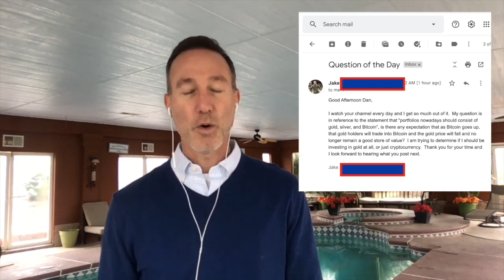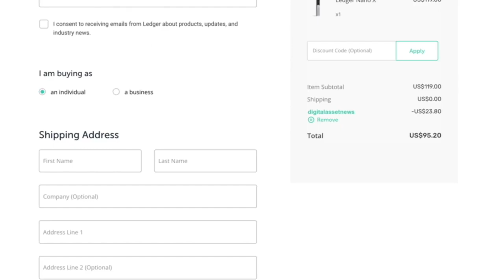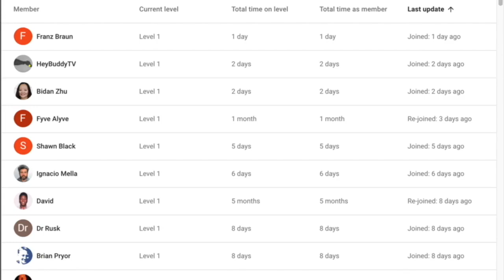Q of the D: When GOLD BUGS turn to BITCOIN should I EVEN OWN GOLD? Answer: Yes.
► DESCRIPTION: Q of the D: When GOLD BUGS turn to BITCOIN should I EVEN OWN GOLD? Answer: Yes.

●▬▬▬▬▬▬▬▬▬▬▬CRYPTO ESSENTIALS▬▬▬▬▬▬▬▬▬▬▬▬▬▬▬▬▬●

●▬▬▬▬▬▬▬▬▬▬▬▬▬FOLLOW D.A.N.▬▬▬▬▬▬▬▬▬▬▬▬▬▬▬●

and/or...

●▬▬▬▬▬▬▬▬▬▬▬▬▬▬AUDIO TRACKS▬▬▬▬▬▬▬▬▬▬▬▬▬▬●

●▬▬▬▬▬▬▬▬▬▬▬▬▬▬VIDEO TOOLS▬▬▬▬▬▬▬▬▬▬▬▬▬▬●

●▬▬▬▬▬▬▬▬▬▬▬▬▬EXIT STRATEGIES▬▬▬▬▬▬▬▬▬▬▬▬▬▬▬●

●▬▬▬▬▬▬▬▬▬▬▬▬RECOMMENDATIONS▬▬▬▬▬▬▬▬▬▬▬▬▬▬▬▬●